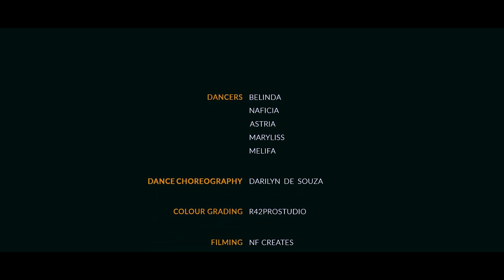Bride Surprises groom with a dance | Newton & Belinda Wedding | UK Goan Wedding | 2019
Surprise Flashmob by the bride & bridesmaids for the groom!

Bride: Belinda
Groom: Newton

Dancers: Belinda,Naficia, Astria, Maryliss ,Melifa

Choreography : Darilyn De Souza

Assistant Videographers : Jesal Sequiera & Mackwyn Falcao

Colour Grading: R42PROSTUDIO

Filming & Editing : NF Creates.